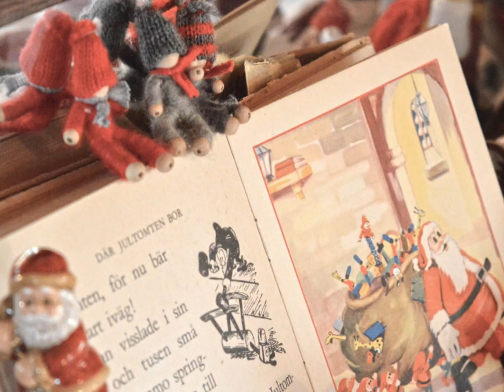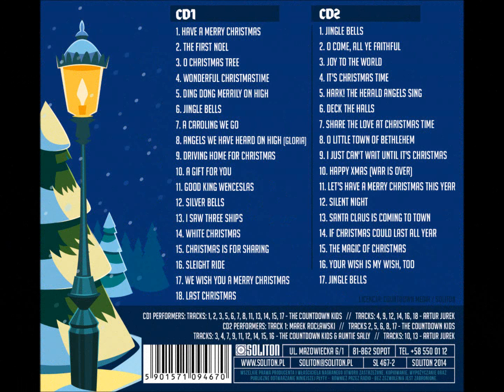Kolędy i piosenki świąteczne śpiewają dzieci, Christmas songs & carols for kids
Piosenki świąteczne kolędy anglojęzyczne śpiewają dzieci
Promo MIX CD
1. Have a Merry Christmas
2. The First Noel
3. O Christmas Tree
4. Wonderful Christmastime
5. Ding Dong Merrily On High
6. Jingle Bells
7. A Caroling We Go
8. Angels We Have Heard On High (Gloria)
9. Driving Home For Christmas
10. A Gift for You
11. Good King Wenceslas
12. Silver Bells
13. I Saw Three Ships
14. White Christmas
15. Christmas Is for Sharing
16. Sleight Ride
17. We Wish You a Merry Christmas
18. Last Christmas